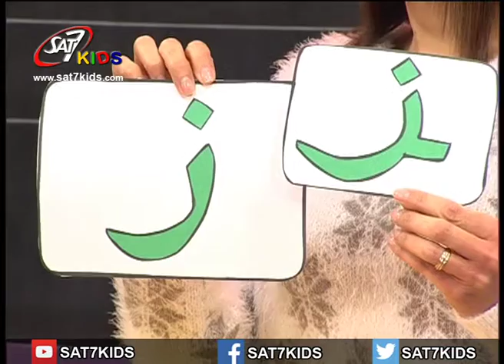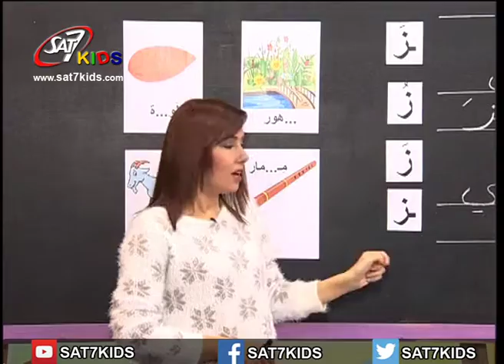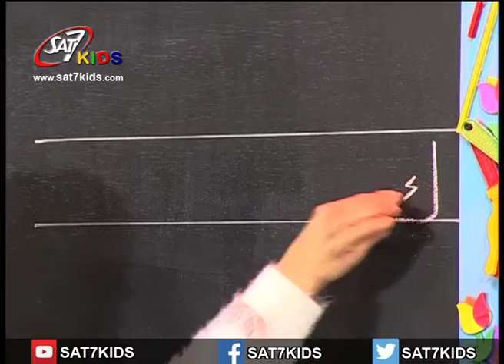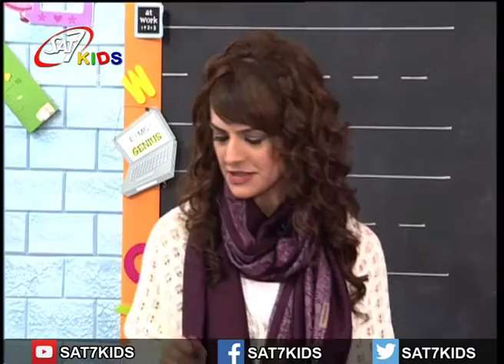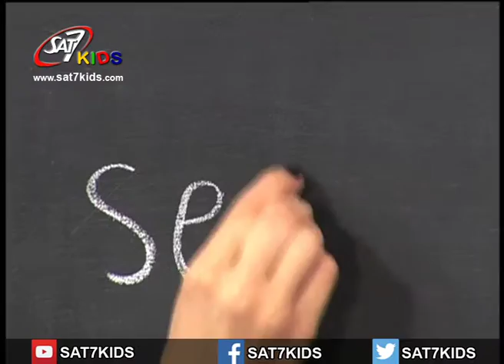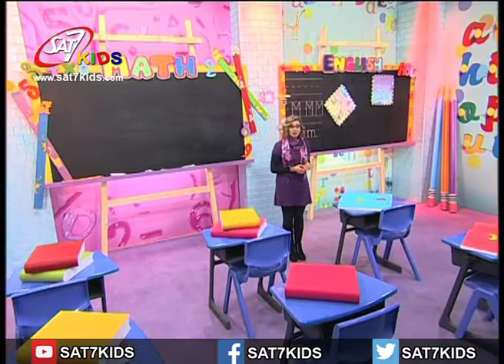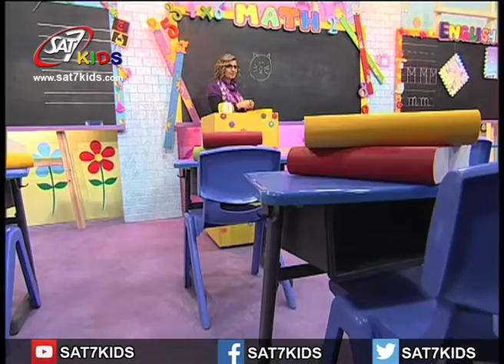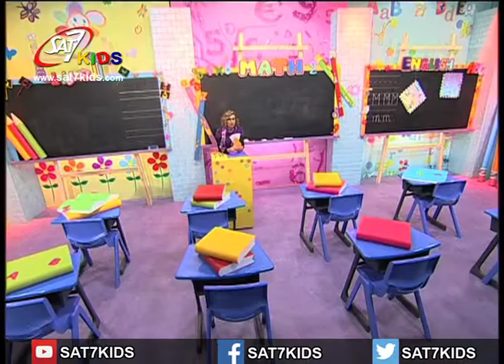SAT-7 KIDS - My School مدرستي S1/E18